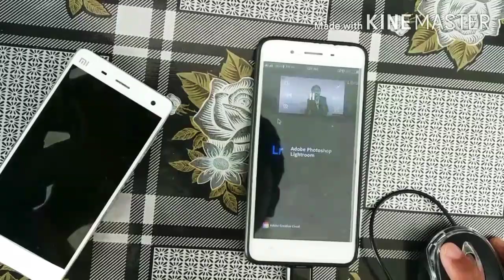खराब टच वाला फोन आसानी से कैसे चलाए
Damage mobile touch solution